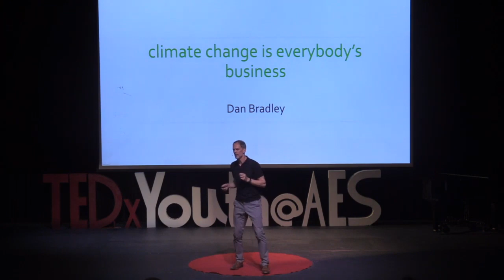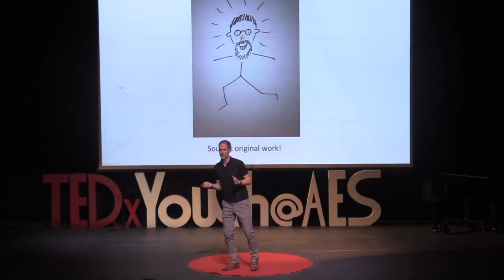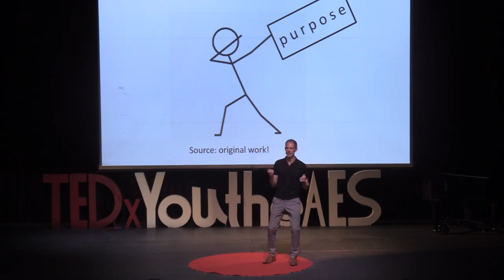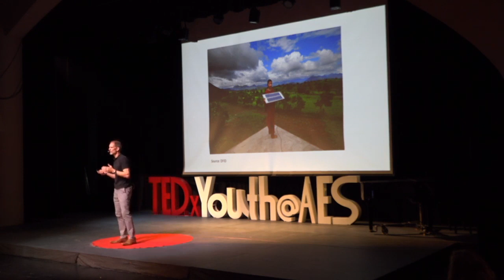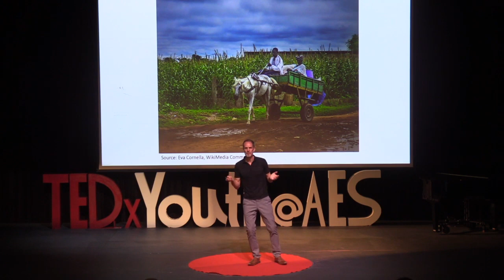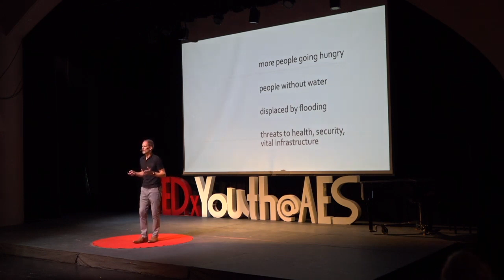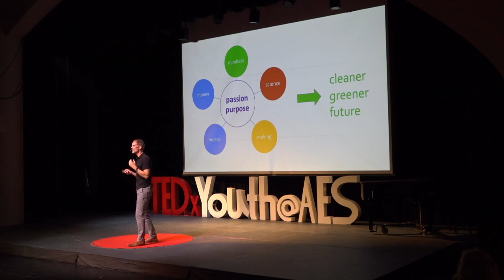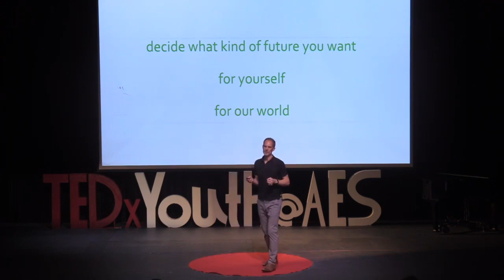Climate Change is Everybody's business | Daniel Bradley | TEDxYouth@AES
" 'What did you make today?'... 'I made a difference.' " With interesting statistics, personal experience, and novel ideas, Dan Bradley tackles the global issue of climate change and development through a fresh, unorthodox perspective.  Daniel Bradley is the Team leader of the Low Carbon Growth department for India at the Foreign and Commonwealth office. He has 20 years of international experience working with developing and emerging nations on climate change, energy, agriculture, food and nutrition security. This talk was given at a TEDx event using the TED conference format but independently organized by a local community.